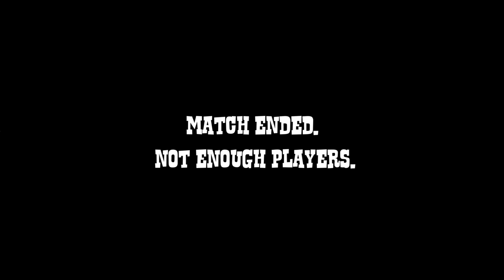Sombrero: Spaghetti Western Mayhem - Muh Flag! (CTF)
We return to some more Sombrero: Spaghetti Western Mayhem with Dukez and DeeGeeG as we find ourselves in a 3 way CTF match using the Bow weapon, DeeGeeG's favorite ;) Though not as chaotic as the daggers it's still quite a derpy match.